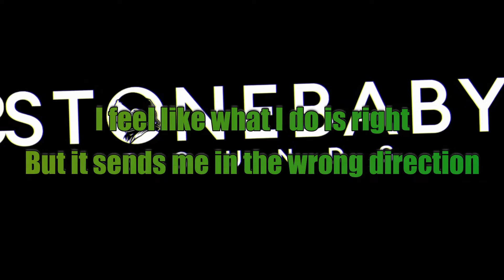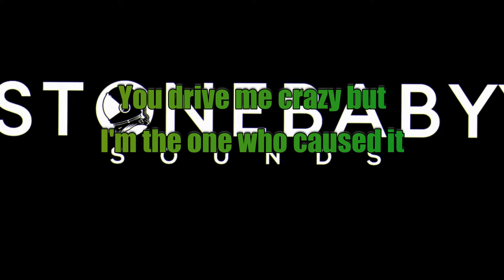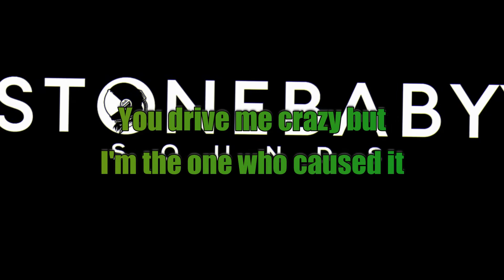Ryan Upchurch - Melatonin (LYRICS)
***THE CREDITS ALL GO TO RYAN UPCHURCH***
I just put the lyrics in the video